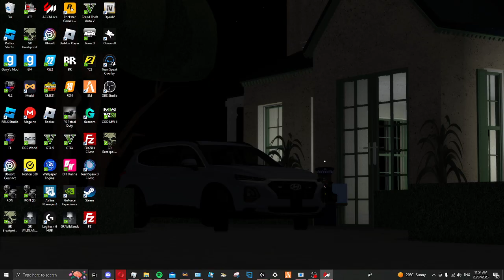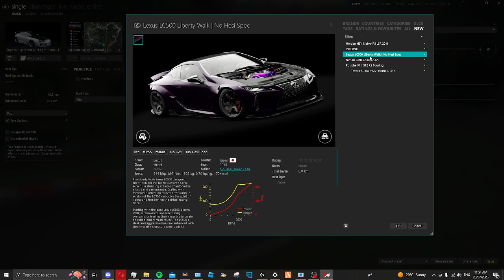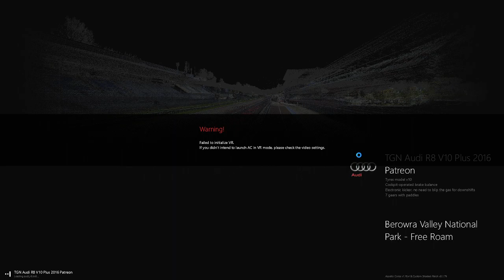Exploring a brand new awesome map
Welcome to a brand new video and thanks to the AssettoWorld Developers and Assetto Corsa Developers, we enjoy to make these videos based off your content you give us.